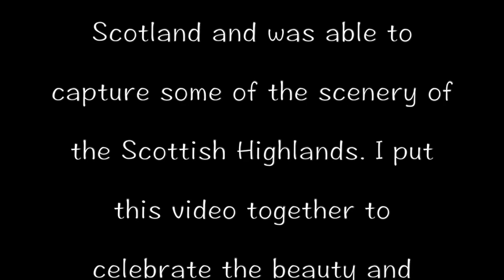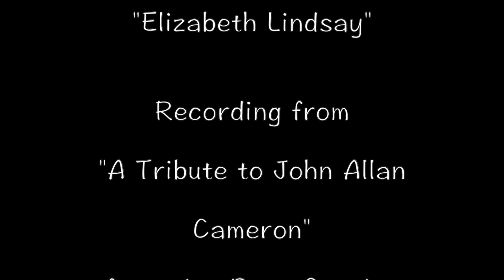Dancing in the Scottish Highlands - Sabra MacGillivray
Vlog 8 - In this Vlog, Sabra shares some footage of her dancing in the Scottish Highlands that she captured in August, 2018. The sound track for the video is a song called "Elizabeth Lindsay" by Dave Gunning. It is taken from his recording "A Tribute to John Allan Cameron".